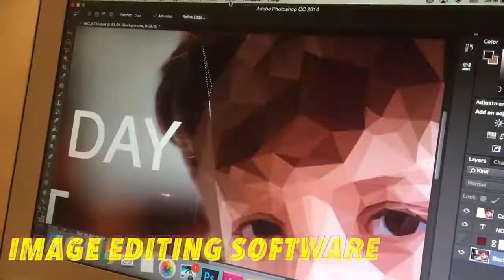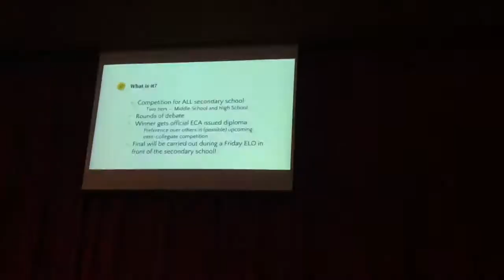LaunchX Application Video - Victor Cardenas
For those who are applying to LaunchX we wanted to share with you examples of well polished LaunchX application videos. Keep I'm mind that application video prompts and time requirements change over the years. This video is to inspire you and gain insight on applicants that have been accepted to LaunchX and provided quality videos. This is not a blue print of what you should do. This is to help with your creative process when filming your application video.